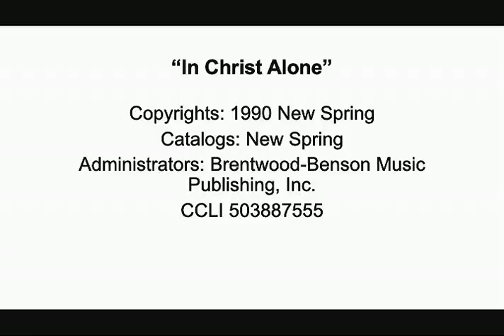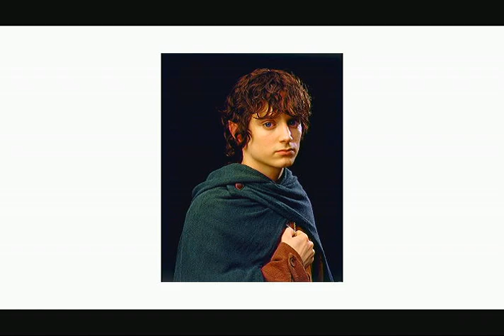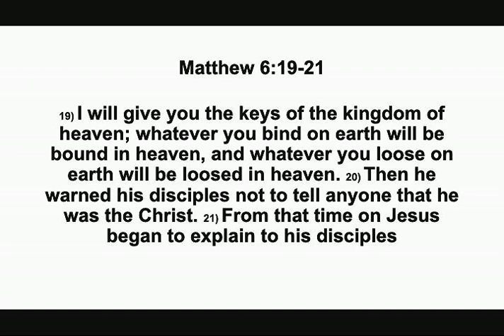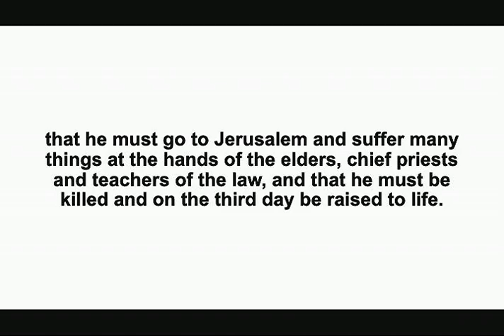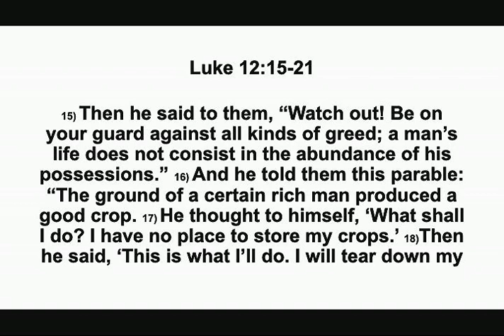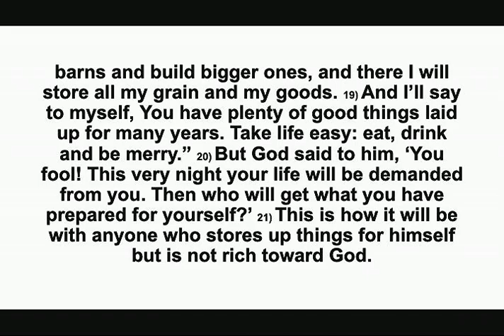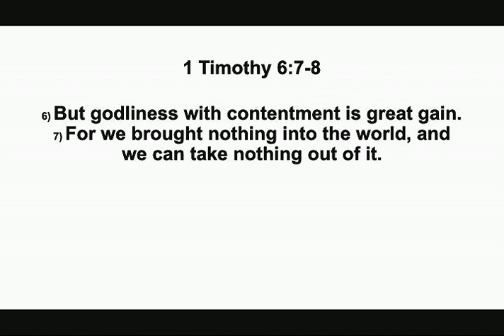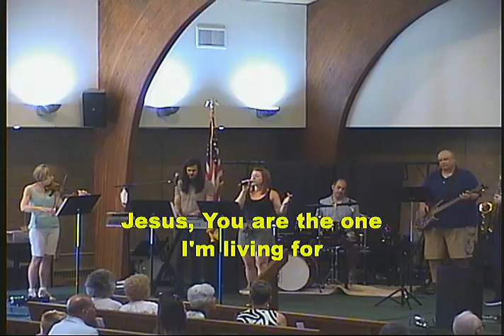Service 2021-06-27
Service 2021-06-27 Howland United Methodist HUM Church